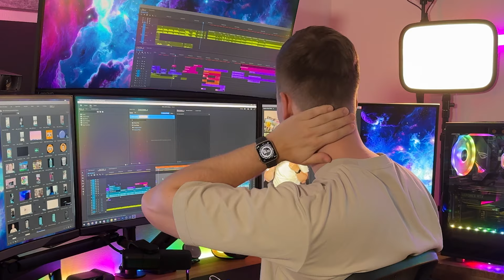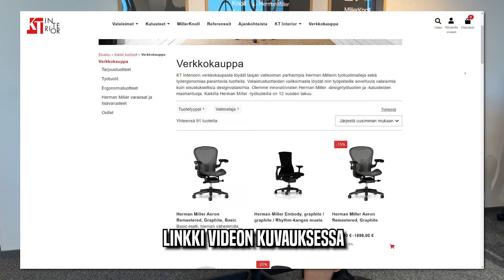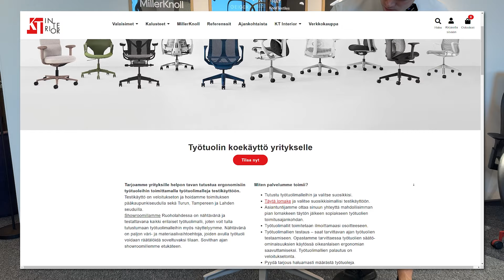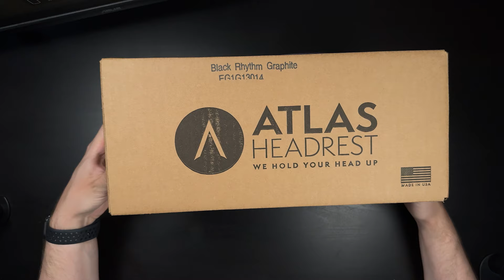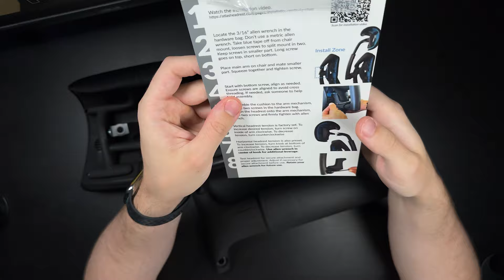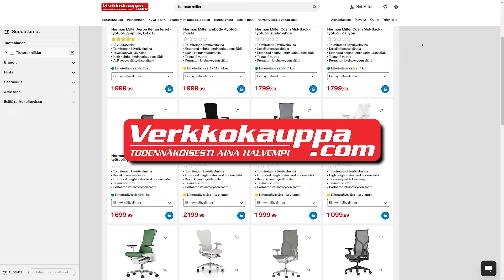Paras tuoli mitä rahalla saa | Herman Miller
Tässä videossa hankin itselleni maailman parhaan työtuolin. Maailman parhaaksi kutsuttu Herman Miller valmistaa laadukkaita ja loistavia tuoleja, joten testataan, mikä malli sopisi itselleni parhaiten.

*Tuote saatu KT Interiorilta
Valitsemani malli:  Herman Miller Embody | Graphite | Rythm kangas & Atlas Headrest | Graphite | Rythm kangas